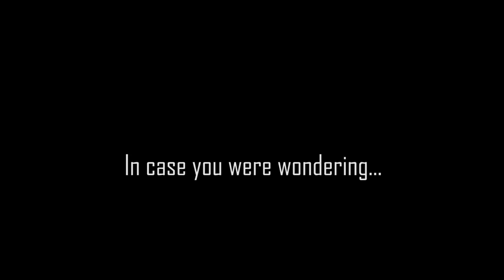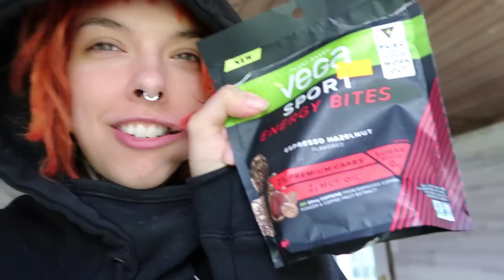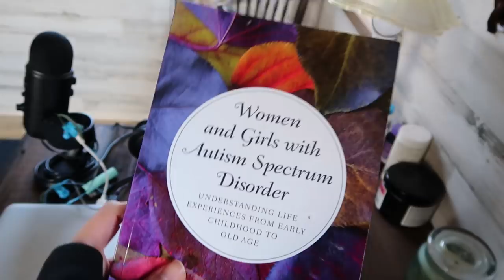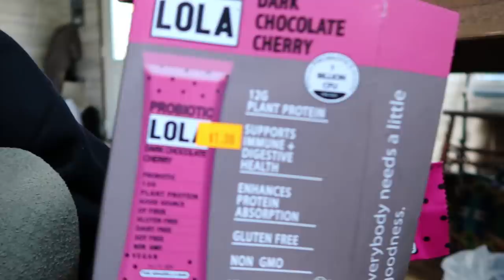i live in a shed now.... *TOUR*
The virus has led me to live in a tiny converted shed in the country. This is my life now and a tour of my shed.